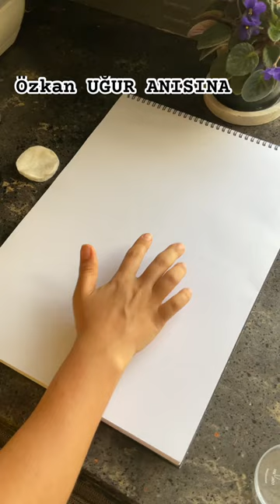Özkan Uğur Anısına